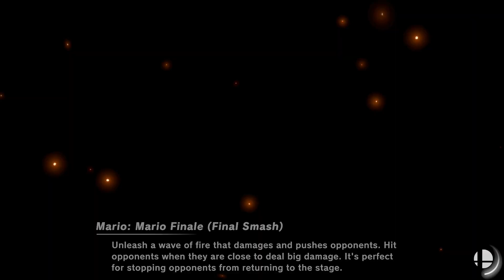Super Smash Bros. Ultimate - Philippines 🇵🇭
Blue: Sonic and Lucario
White: Pit and Corrin
Yellow: Pac-Man and Pikachu
Red: Mario and Incineroar

Stage: Windy Hill Zone

15 Stocks CPU Battle

Requested by Christian Laborte